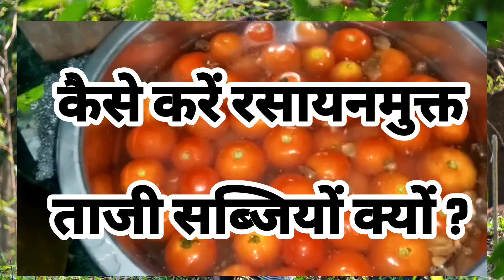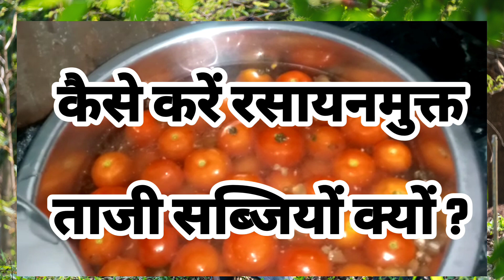हम आप जहर खा रहे हैं !